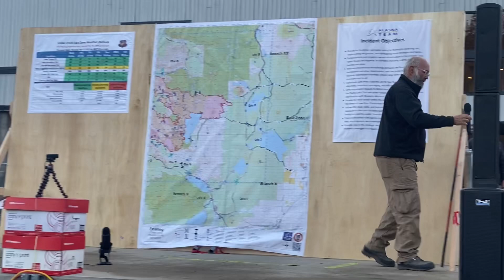Behind the Scenes- Cedar Creek Fire East Zone - Operations Section Chief Jon Glover - 9/14/2022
Operations Section Chief Jon Glover addresses firefighters at the East Zone morning briefing held every day at 6:00 AM at Sunrise Lodge on Mt. Bachelor Ski Area.

Cedar Creek Fire Information